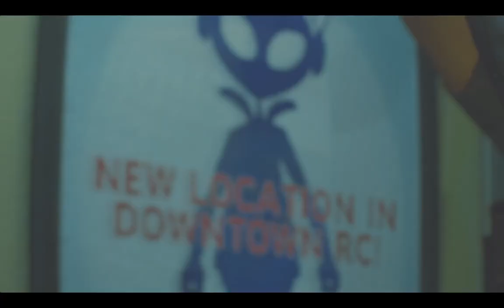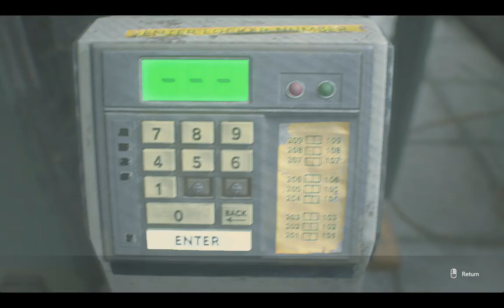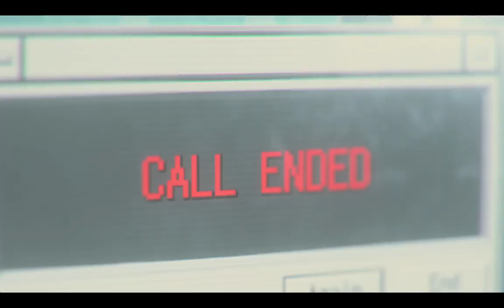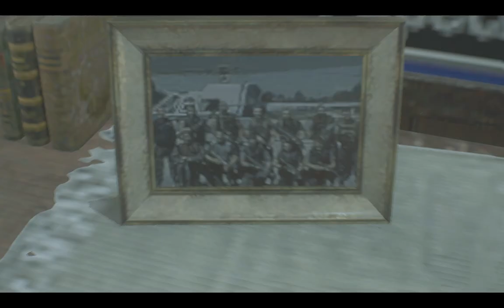Everything Went Bad | Resident Evil 3 Remake #3